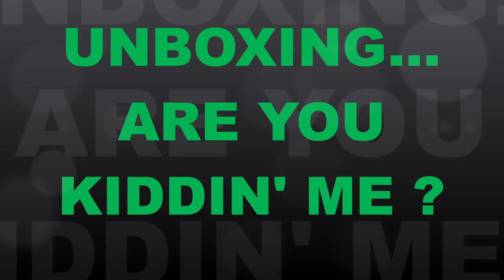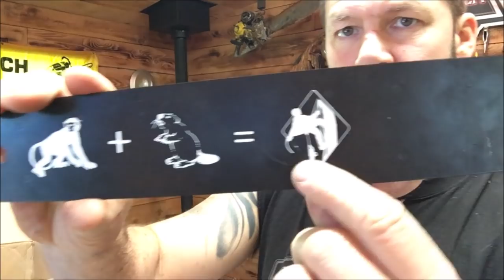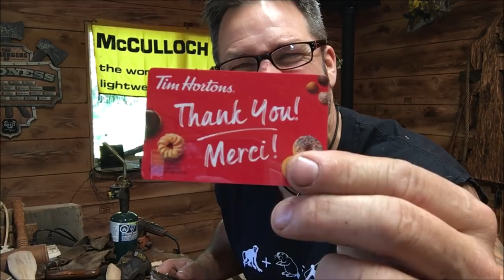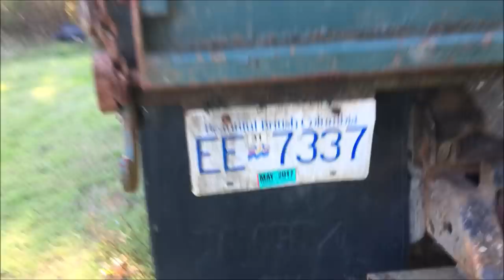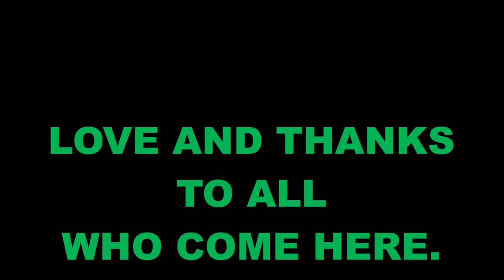UNBOXING ,ARE YOU KIDDIN ME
THIS UNBOXING WAS FELT BY THE WHOLE FAMILY